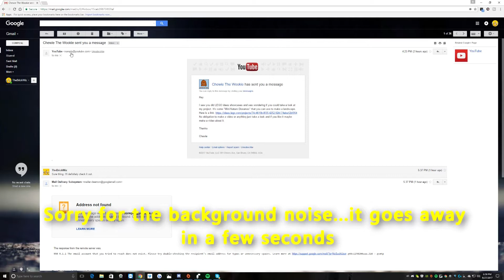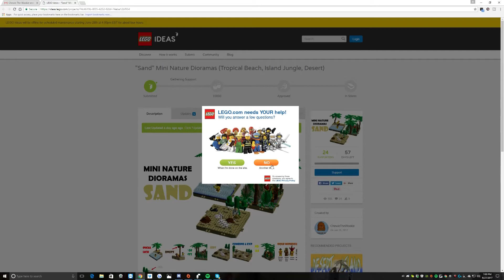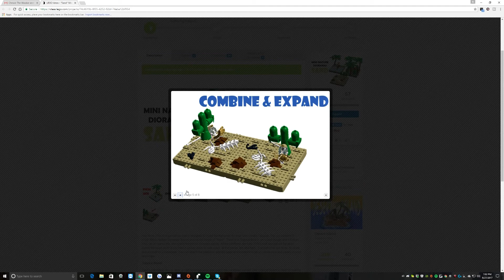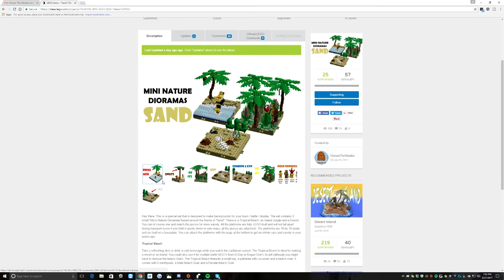Awesome Lego Ideas "Nature Dioramas" (Tropical Beach, Island Jungle, Desert)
VOTE FOR CHEWIE!